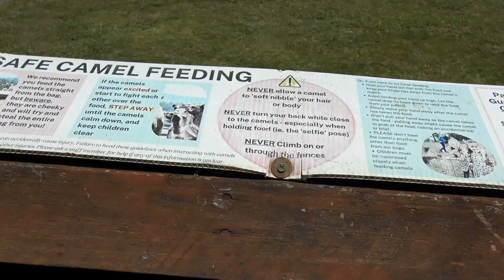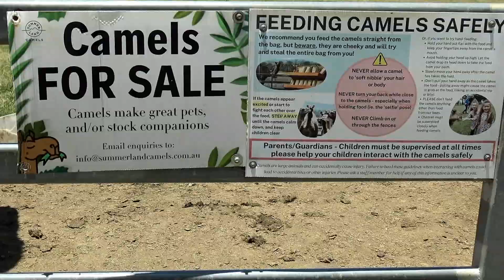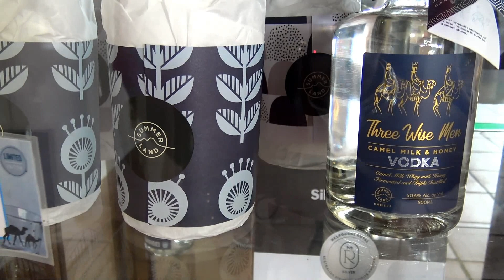Summer Land Camels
Located within the beautiful Scenic Rim of South East Queensland, Summer Land Camels is just 45 minutes West of Brisbane's CBD. On our Farm Tours, you’ll learn about camels and Australia’s camel history, the story of Summer Land Camels, and much more. In addition, you can enjoy riding our beloved camels, one of humanity’s most trusted and ancient animal companions that you’re sure to fall in love with. If food is your passion then visit our Homestead Cafe where our seasonal menu showcases the very best of our camel dairy cuisine and local Scenic Rim produce. You can sample Summer Land Camels’ award-winning Camel Milk, Camel Milk Cheeses, and Camel Milk Gelato before browsing through our store for your favourite camel products and our much-loved skin and hair care range. In the gardens, you’ll also get a chance to befriend and feed our gentle camels and enjoy the breathtaking scenery that surrounds our farm. We hope to see you soon!